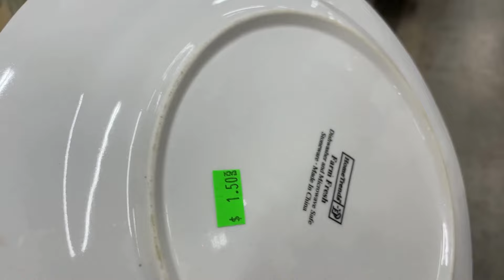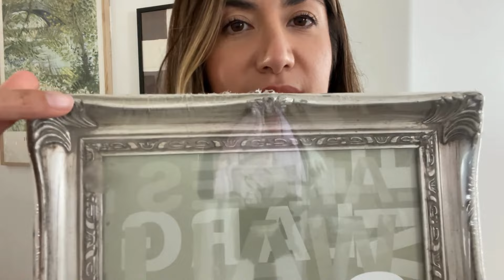Encontré muchas cositas POR MENOS DE $15 pesos👌🏻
🛍️FAVORITOS DE AMAZON🛍️

Hola, qué tal? Mi nombre es Aly y en este video te comparto un recorrido por una tienda de segunda mano, te muestro muchas cosas baratas para el hogar, ropa, juguetes, trastes, etc.

Estas tiendas de segunda mano me recuerdan a los recorridos del tianguis y los sobreruedas. Así que si te gusta ese tipo de contenido estoy segura te gustará.

Con amor, Aly ♥

Si tienes alguna pregunta, no dudes en escribirlo en la caja de comentarios, con gusto los responderé !

🌼 VIDEOS RECOMENDADOS 🌼

🛍️FAVORITOS DE AMAZON🛍️

Esto no te afecta a ti como cliente en lo absoluto, sin embargo me ayuda a poder seguir haciendo videos de este tipo de contenido. Todas mis opiniones son sinceras y únicamente recomiendo productos de los cuales he quedado satisfecha.